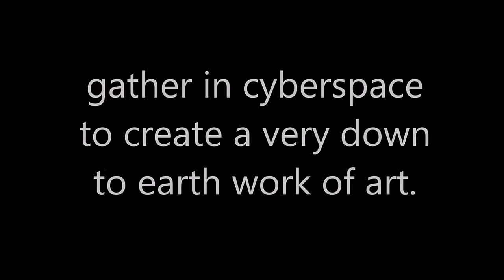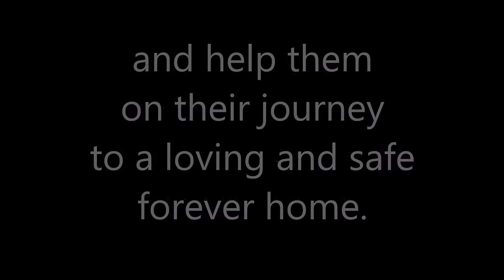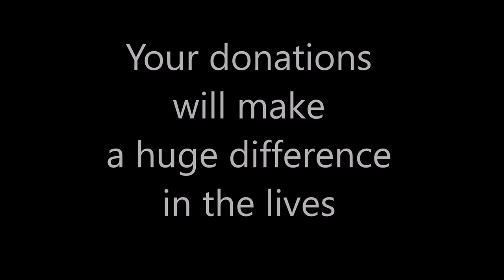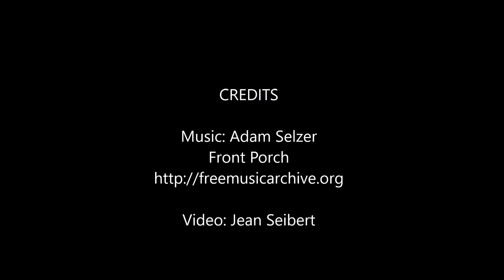National Airedale 2015 8 22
National Airedale Rescue Quilting Bee 2015